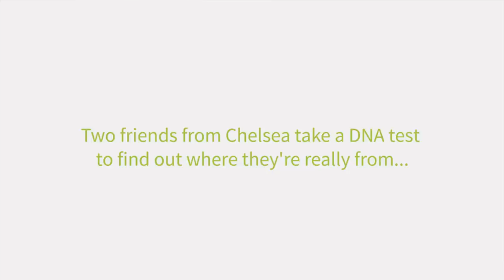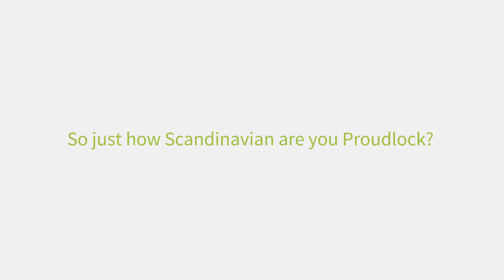AncestryDNA | Binky and Proudlock Discover Their AncestryDNA Results | Ancestry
Reality TV stars Binky Felstead and Oliver Proudlock are London locals through and through, but do they really know where in the world they're from? We challenged them to take an AncestryDNA test to find out if they know themselves as well as they think they do.

Interested in learning more about your origins? Discover your story with AncestryDNA

Love discovering more about your history?

*AncestryDNA results accurate at time of content creation